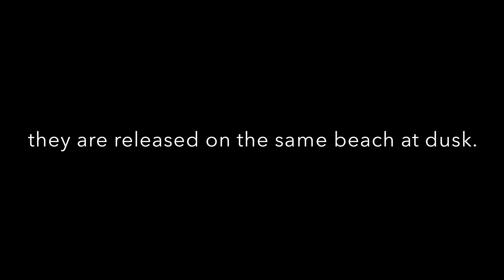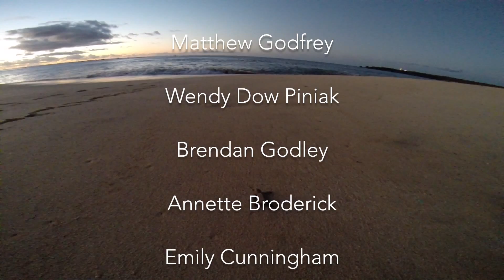Ascension Island Conservation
Footage taken during the 2014 Duke University Sea Turtle Biology and Conservation course that traveled to Ascension Island. We were hosted by the Ascension Island Government Conservation Staff, along with Brendan Godley and Annette Broderick. The course was led by Matthew Godfrey and Wendy Dow Piniak with support from the Duke University Nicholas School of the Environment. Film edits and narration by Kimberly Hernandez and Christen Nagy. THANK YOU to everyone involved in the making of this documentary.